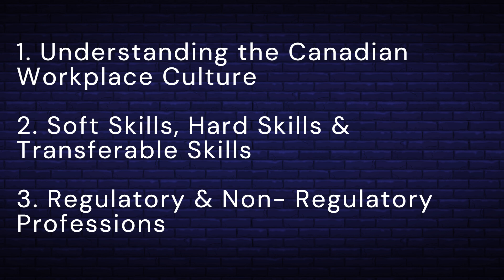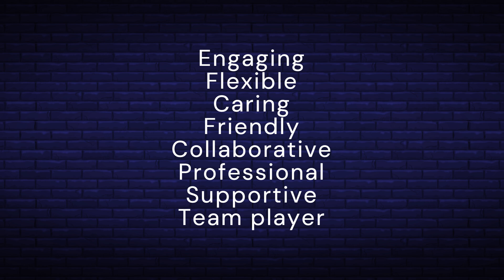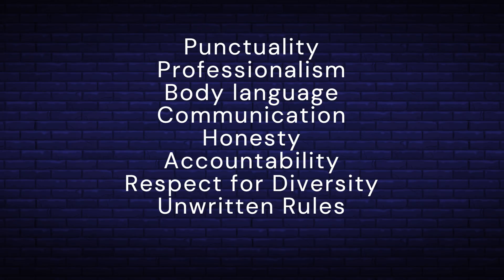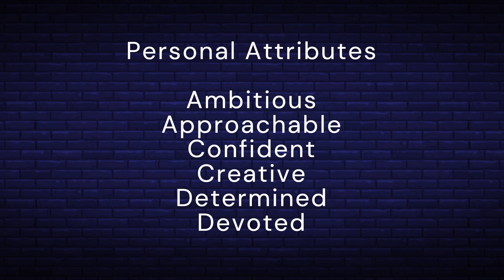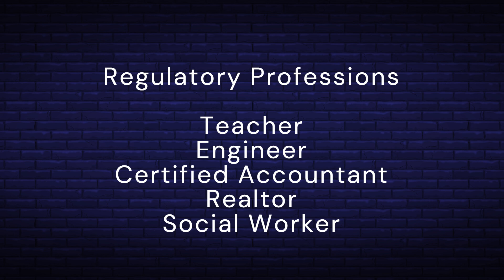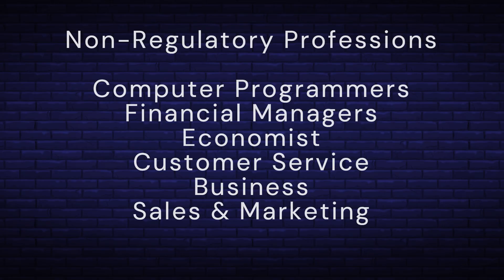Employment Series - Part 1: How to Land your Dream Job In Canada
Stepping into the Canadian job market? Our latest YouTube video is your essential guide to understanding the key elements that make or break a successful career in Canada. We delve deep into the significance of Canadian workplace culture, a landscape marked by diversity, politeness, and a strong emphasis on work-life balance.

We will also speak about how a positive culture not only enhances employee satisfaction but also accommodates various work styles, enabling everyone to work in ways that best suit their strengths and preferences.

We also explore the skills that set you apart. Soft skills like communication and teamwork, hard skills specific to your field, and transferable skills that you can carry across various roles—they all play a pivotal role in your job success. Plus, we unravel the complexities of regulatory and non-regulatory professions, helping you navigate the requirements and expectations that come with each.

This knowledge is vital, as it affects everything from your eligibility to practice to your potential career growth.

Whether you're a seasoned professional or just starting out, our insights will help you stand out in the Canadian job market. So, grab a notepad and get ready to empower your employment journey with us!